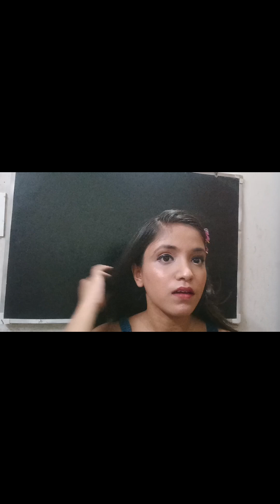Light make up for girls || step by step